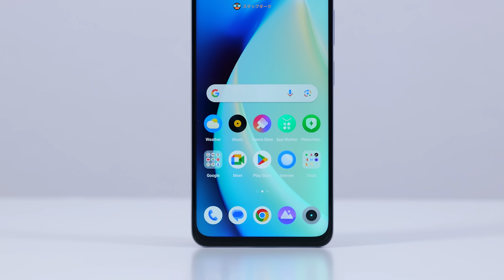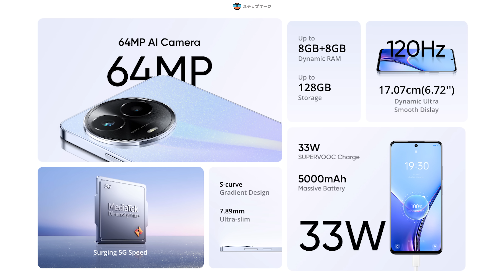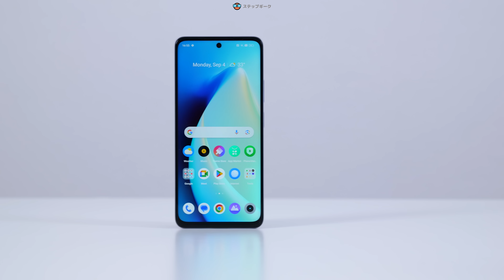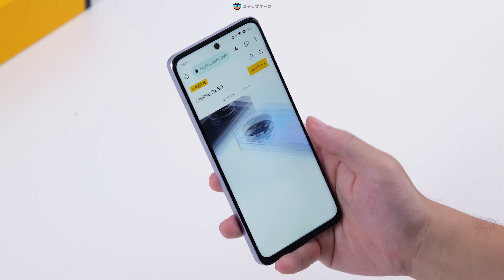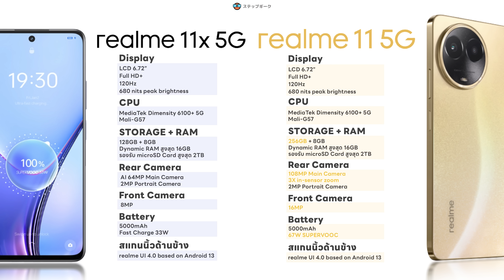รีวิว realme 11x และ realme 11 ที่สุดแห่งท้องถนน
ดับเบิ้ลสตาร์สมาร์ตโฟนที่ดีแบบดับเบิ้ล realme 11 5G (8+256GB) ราคาเพียง 8,999.-  มาพร้อม  📸 กล้อง 3x Zoom 108MP  ⚡ ชาร์จไว SuperVOOC 67W 🖥 หน้าจอลื่น 120Hz 🎇 ดีไซน์ Glory Halo สุดลักซู
realme 11x 5G (8+128GB) ราคาเพียง 6,999.-  มาพร้อม 📸 กล้อง AI 64MP  ⚡ ชาร์จไว SuperVOOC 33W  🎇 ดีไซน์สะท้อนแสงรูปตัวเอส  🔲 ชิปเซ็ต Dimensity 6100+ 5G สุดแรง
realme 11 5G ราคาเพียง 8,999.-  และ realme 11x 5G ราคาเพียง 6,999.-
พรีออเดอร์ ตั้งแต่วันที่ 21 - 28 ก.ย. 66*
🎁 รับฟรี!* Phone Case Gift Box (มูลค่า 999.- )
🎁 14" Crossbody Bag (มูลค่า 1,199.-)
🎁 สิทธิ์แลกซื้อ* realme Buds T300 ในราคาพิเศษเพียง 999.-
📍 ผ่าน realme Brand Shop, ตัวแทนจำหน่ายทั่วประเทศ*
realme 11 5G ราคาพร้อมแพคเกจ เริ่มต้นต่ำสุดเพียง 5,299.-* และ realme 11x 5G เริ่มต้นต่ำสุดเพียง 3,399.-*
📍ผ่านผู้ให้บริการเครือข่าย
❤️ TRUE  💙 DTAC 💚 AIS
🎁 พิเศษ! สิทธิ์แลกซื้อ* realme Buds T300 ในราคาพิเศษเพียง 999.- *เฉพาะที่ช็อป TRUE 5G เท่านั้น
realme 11 5G (8+256GB) ราคาเพียง 8,999.- พรีออเดอร์ ตั้งแต่วันที่ 21 - 24 ก.ย. 66*
🎁 รับฟรี! คูปองส่วนลด 500.- (*จำนวนจำกัด)
🎁 Phone Case Gift Box (มูลค่า 999.- )
realme 11x 5G (8+128GB) ราคาเพียง 6,999.- พรีออเดอร์ ตั้งแต่วันที่ 21 - 24 ก.ย. 66*
วางจำหน่ายพร้อมกันผ่าน Shopee, Lazada
ในวันที่ 25 - 28 ก.ย. 66 เท่านั้น*
จำหน่ายพร้อมกันทุกช่องทางทั่งประเทศ*
ในวันที่ 29 ก.ย. 66 เป็นต้นไป

*ของแถมมีจำนวนจำกัดและจะแตกต่างกันไปตามนโยบายในแต่ละช่องทางการจัดจำหน่ายที่กำหนดฯ